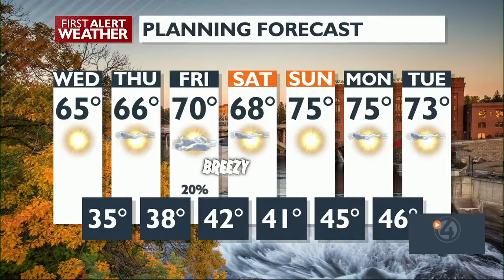'Moo Deng' the hippo causes business boom in Thailand